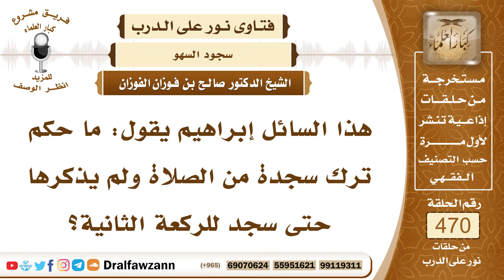6716- حكم من نسي سجدة في الصلاة - الشيخ صالح الفوزان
"6716- هذا السائل إبراهيم يقول: ما حكم ترك سجدة من الصلاة ولم يذكرها حتى سجد للركعة الثانية؟
الجواب:إذا ترك سجدة من الركعة الأولى ولم يذكرها حتى دخل في الثانية فإن الأولى تلغو وتقوم الثانية مقامها ويكمل صلاته ثم يسجد للسهو.
السيرة الذاتية:
للاشتراك في قناة الشيخ صالح الفوزان

14_ الشيخ محمد أمين الشنقيطي
يتيوب

15_سماحة المفتي عبد العزيز آل الشيخ
 يوتيوب

رئيس الفريق
لمشروع كبار العلماء